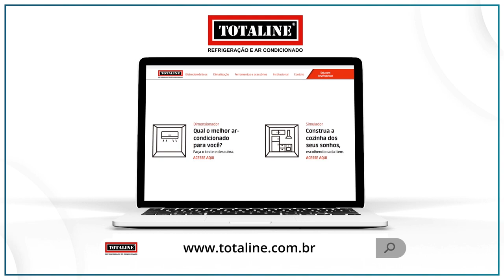Programa Agora (25.06.2019) 02º Bloco